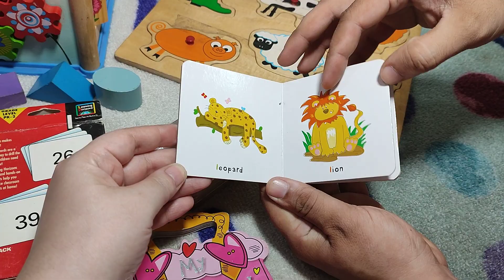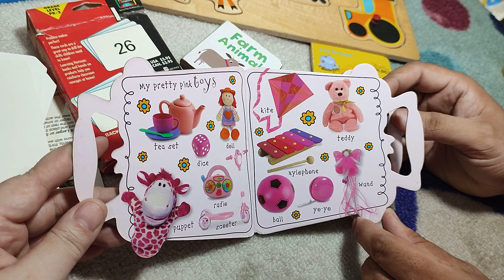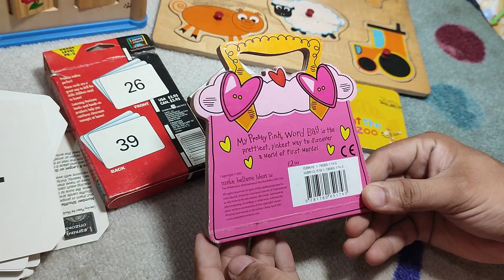pre school learning deal